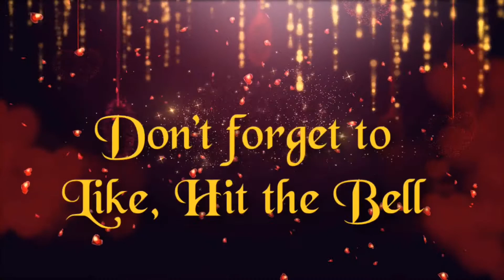Car Vlogging with Robin. | Taking Hubby Along For the Ride. | Avengers End Game, Our Review..lol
Hey there, here is my Saturday car vlog. I took my hubby along for the ride. You will get a good idea of what he’s like in this video. We give you our review on the movie Avengers End Game. Hope you enjoy.